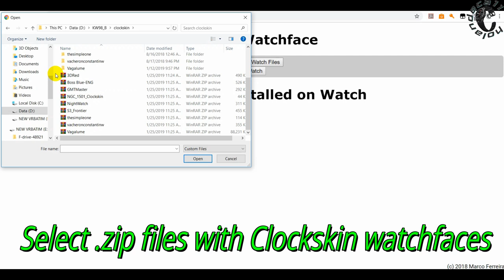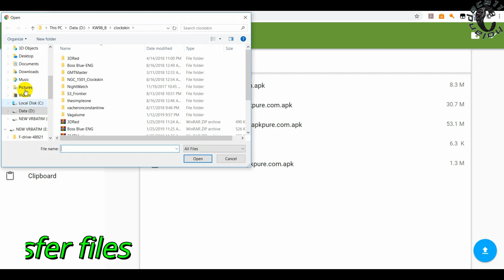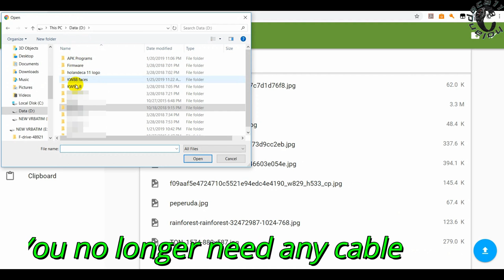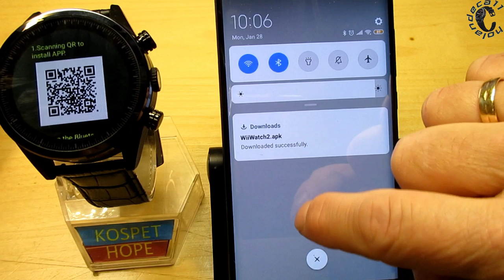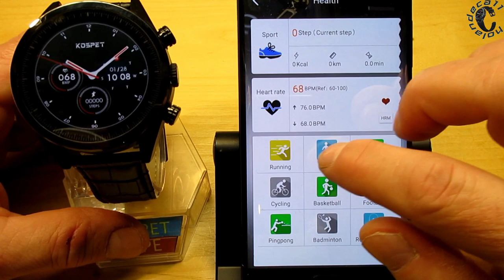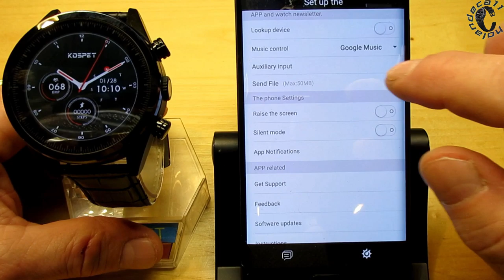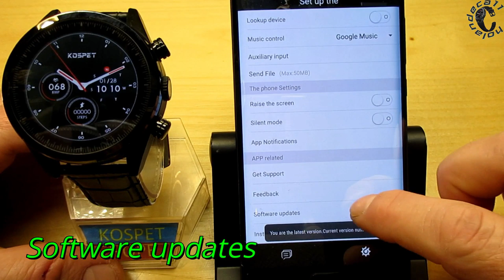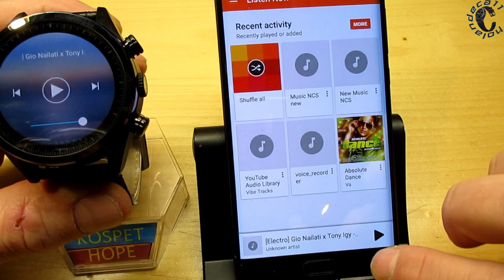Kospet Hope_Wireless Add watchfaces(dials), File Transfer, WiiWatch2, Waterproof test part 2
Kospet Hope is one of the most fashionable smart watches which has a huge memory 3GB RAM and 32GB storage.

Watchfces
The watch has several stock watchfaces (dials).
Kospet Hope offers 144 different dials that can be downloaded and installed on the device via wireless connection (WiFi) from the watch (the "+" sign) or through the WttWatch 2 app.
If you want other favorite dials, download and install from Google Play "Clockskin Transfer" app to the watch
Once you run the app, it will show you URL address.
Write this URL address into the browser of your computer connected to the same network.
Select .zip files with clockskin faces from your computer and send them to your watch.
They will be automatically unpacked and placed at "clockskin" folder.
Restart the watch. Enjoy your favorite dials.

File Transfer
You no longer need any cable or other application to exchange files.
Download and install from Google Play "Sweech Wifi File Transfer" app to the watch
Select a folder, click on the blue button, select a file from the computer and transfer it to the watch.
Documents, images, music, videos or apps : transfer anything from or to your Android device.

WiiWatch2
The App can record health data (steps, BPM, Kcal, km), can be used to download additional watchfaces (dials).
Additional options available on the WiiWatch 2 app are : step count, lookup device, music control, send file, raise hand to wake up, silent mode, app notification, software updates and also tell you the battery charge remaining.
When the watch is connected to the app you can manage : Remote capture, Remote music control, Send files and Find my device.

IP67 Waterproof
Kospet Hope support class IP67 waterproof rating to withstand normal daily activities as wash, shower, rain without having to worry about the watch.
The watch can be flushed or briefly soaked, but it is not recommended to swim or dive with him

Tracks:
Amadeus - Imperious[NCN Release]
Fun - Vibe Tracks
Amadeus - Superior

If you like it and you want me to do more